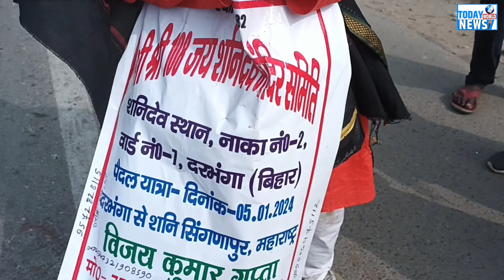दरभंगा से महाराष्ट्र के लिए पैदल ही निकल पड़े शनिभक्त 🤔🤲